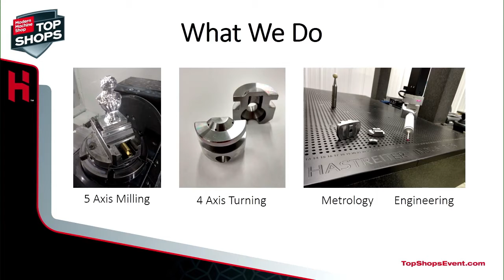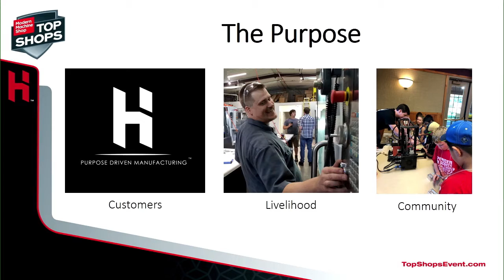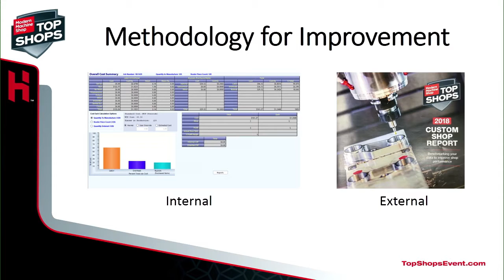Top Shop Award Honorees Panel Discussion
Panel discussion of four Top Shops, including machine shop Hastreiter Industries where Kylan Hastreiter discusses topics ranging from company culture, talent development and technology.

Hastreiter Industries was the 2018 Top Shop award honoree from Modern Machine Shop for the category of HR.

Credit/source: Modern Machine Shop, Gardner Business Media